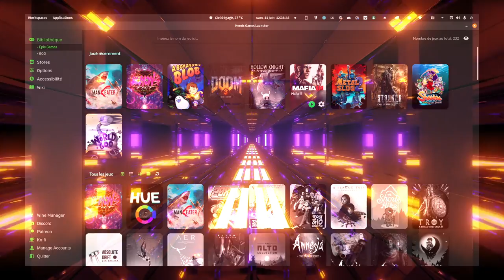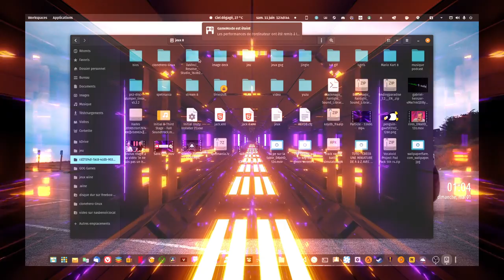Problème de manette avec heroic laucheur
bonjour a tous vidéo rapide sur la perte des contrôleurs de jeux sous heroix .
mais avec wine plus de problème c'est très bizarre tous sa